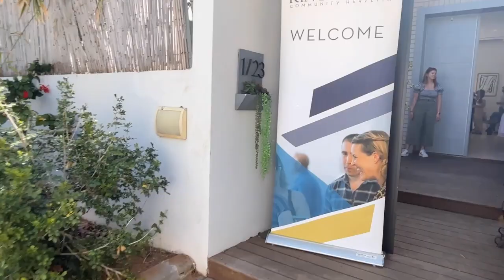In The Waiting - Expectations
Welcome to our Shabbat Service at King of Kings Community Herzliya!

If you consider KKCH your home or you want to sow financially into what God is doing here, you can give your tithes or a special gift